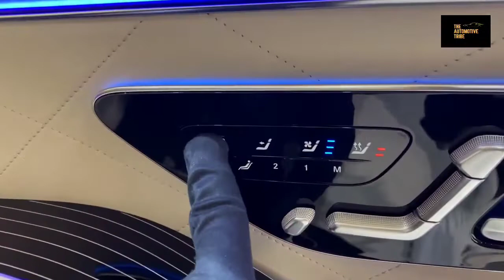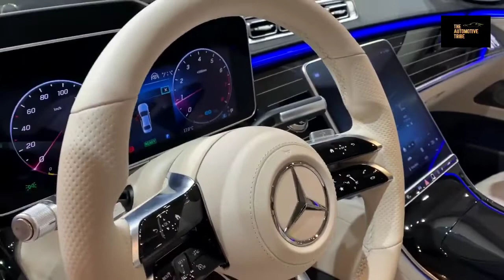2021 Mercedes S-Class Long - Exterior and Interior [Walkaround] | 4k Video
Transmission: Automatic
Drive: Petrol
Capacity: 2.999 cm³
Power (kW): 336 kW
Power (PS): 457 PS
Emission Standard: Euro 6d-TEMP
Fuel Consumption (in town): 11,2 l/100 km*
Fuel Consumption (out of town): 6,3 l/100 km*
Fuel Consumption (comb.): 8,1 l/100 km*
CO₂ Emissions (comb.): 185 g/km*
CO₂ Efficiency Rating: B